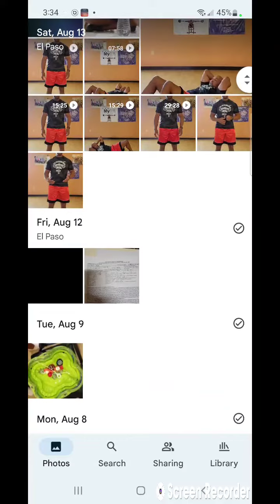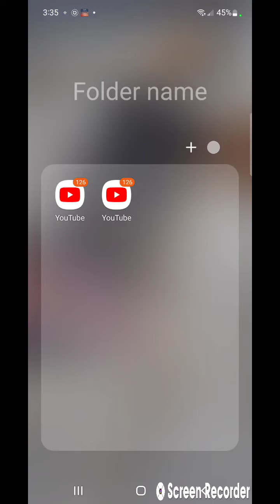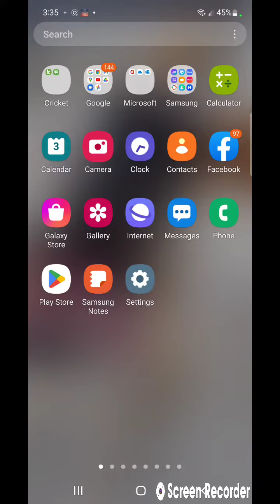i think my dad was in a mr beast video